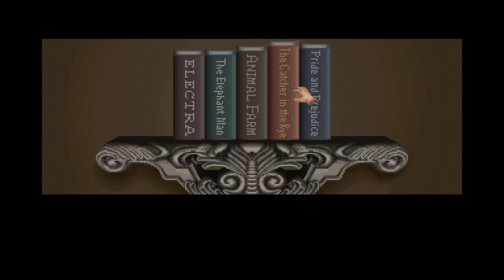Metaphobia: starting the investigation pt.1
lets play: Metaphobia

lets start investigating the murder of Richards father.